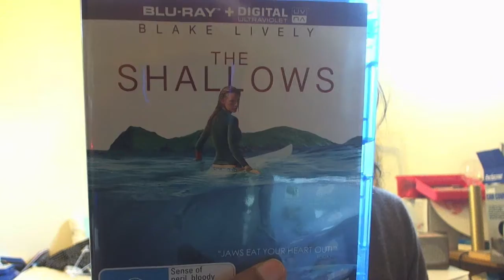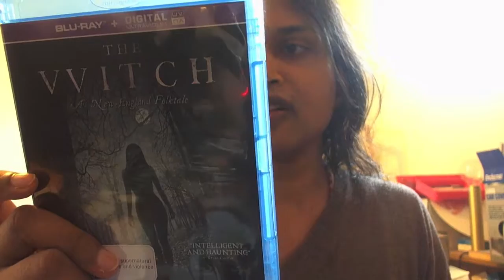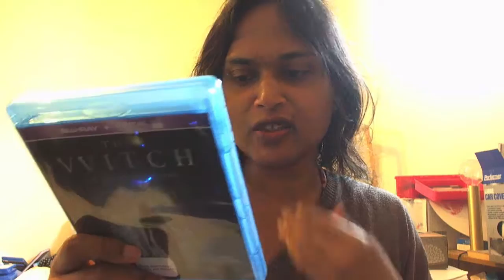grwm, going to job agency, 1 march 2017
my video views:
wednesday, 1 march 2017 at 4.48 pm: 1 view